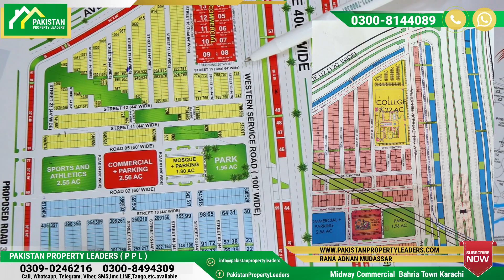Precinct 2, 152 sq yards plots near Iqbal Villas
• 152 sq yards residential plots = ready for construction plots
• Plots with possession
• Current price of villas = 125 lacs to 145 lacs
• Shopping Gallery active there
• Community Masjid will be open for public very soon
• Ideal location villas
Pakistan Property Leaders (PPL) guides and educates buyers for property investment with exclusive market insights and latest investment prospects. It keeps you informed about updated property rates, tips for property buying and real-time development on site of a number of housing projects nationwide. Bahria Town Karachi, Bahria Paradise Karachi, Bahria Sports City Karachi, Bahria Golf City Karachi, Bahria Town Lahore, Bahria Orchard, Bahria Nasheman, Gwadar Golf City,   DHA City Karachi and DHA Peshawar are featured with prime focus in our videos Viewers get useful expert advice from our consultants for buying property in top housing societies of Lahore and Karachi like Lake City, New Lahore City, Bahria Heights, Bahria Paradise.

 Rana Adnan Mudassar
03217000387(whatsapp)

Regards
Rana Adnan Mudassar
 Pakistan Property Leaders
(PPL)